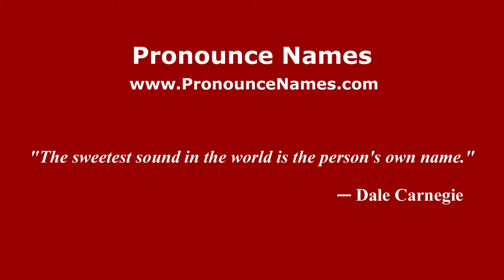How to pronounce Blandi (Spanish/Argentina) - PronounceNames.com